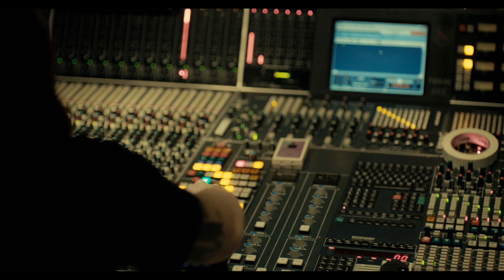John Carpenter "Distant Dream" (Official Live In Studio Video)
'Distant Dream' official live video, directed by John Carpenter.
"Lost Themes II" out now.

BAND:
John Carpenter: Synthesizer
Cody Carpenter: Synthesizer
Daniel Davies: Guitar
John Spiker: Bass
John Konesky: Guitar
Scott Seiver: Drums

Director: John Carpenter
Executive Producers: John Carpenter/Cody Carpenter/Daniel Davies
Production Company: Brick & Mortar Productions, Inc.
Producer: Robert L. Lucas
Cinematographer: Eduardo Fierro
Editor: Mike Schiff
Production Coordinator: John Vulich
Color Correction: Mike Schiff/Eduardo Fierro
B - Camera Operator: Mike Schiff
C - Camera Operator: Gavin Nash / Robert L. Lucas
Camera Assistant: Jone Troconis Aldaz
Camera Assistant: Kaity Williams
Camera DIT: John Vulich
Grip/Electric: Patrick McCormick
Grip/Electric: Joe Knetter
BTS Camera: Kaity Williams/ Patrick McCormick
Production Assistant: Sarah French